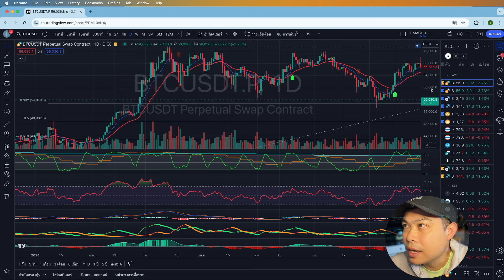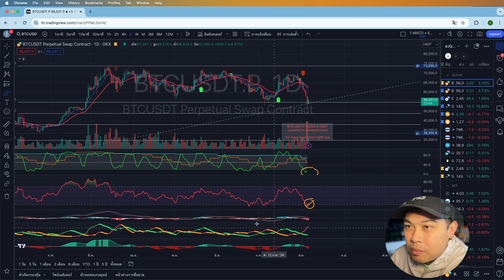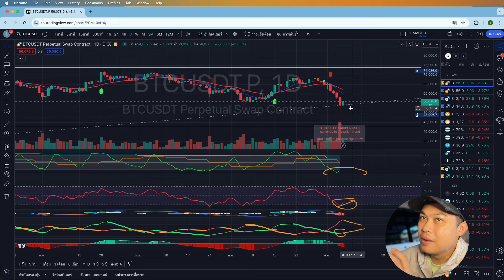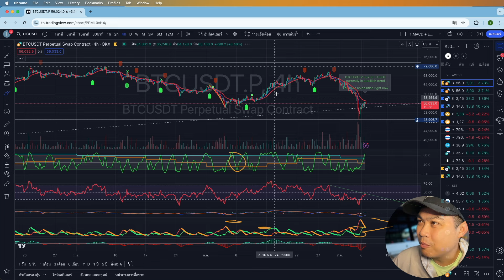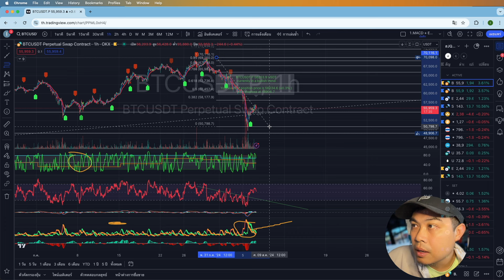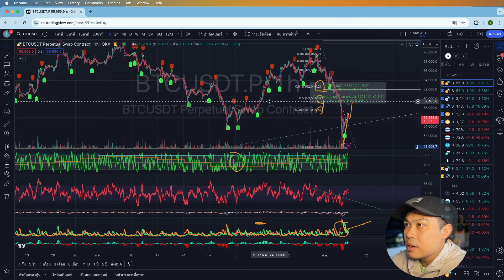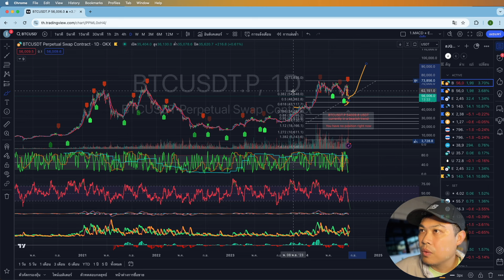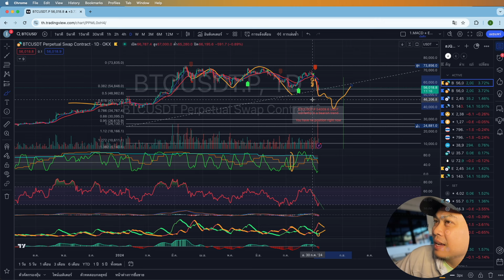Update BTC - Retracement 38.2%เตรียมลงไปเท้ส Lowเดิม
สมัคร Gate.io
สมัคร Binance
กดสมัคร CoinEX